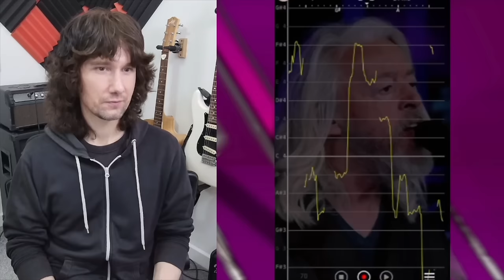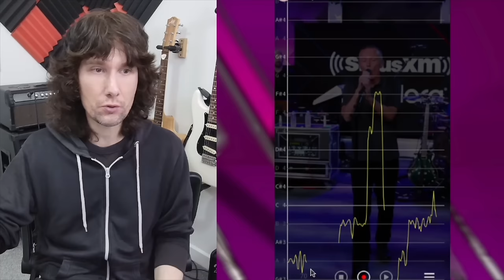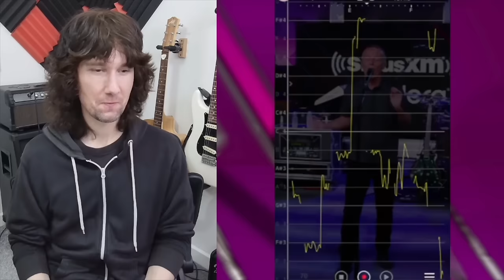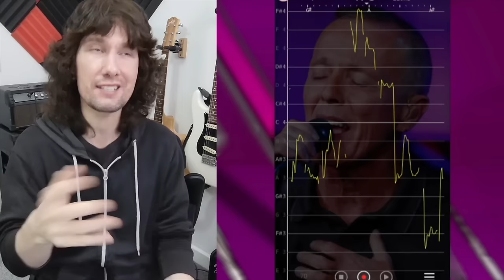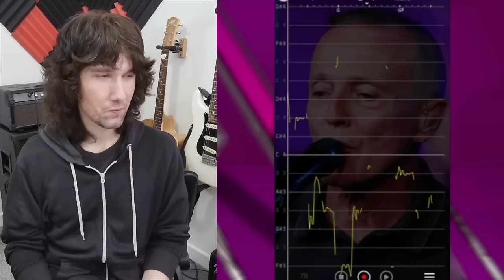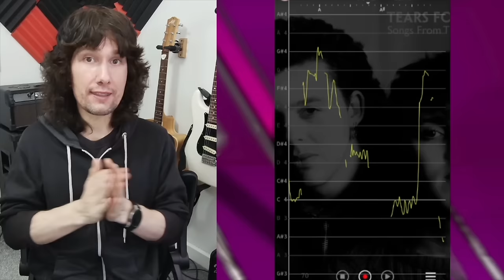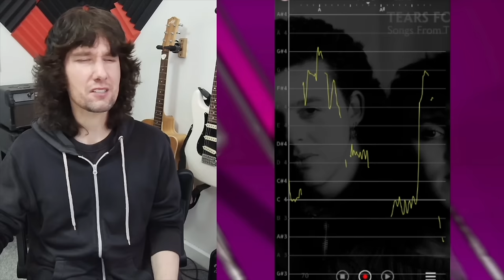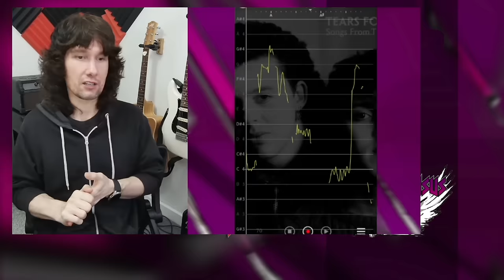THIS is WHY old songs just sound 'BETTER'!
Tonight we're taking a look at Tears For Fears performing 'Everybody Wants To Rule The World' live, and comparing it to the original release!
TIME STAMPS -
0:00 Intro
0:48 Performance
1:55 Analysis Start
6:15 Performance Resumption
9:36 Instruments Don't Get 'Corrected'
12:09 The Original Record
17:11 Natural Pitch = Unique Personality
19:20 Obsession with 'Perfection'